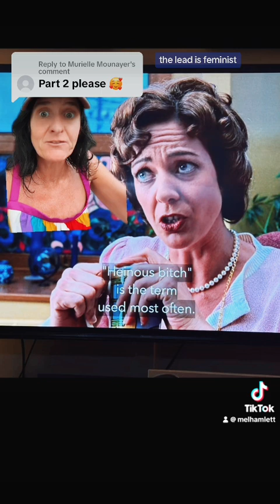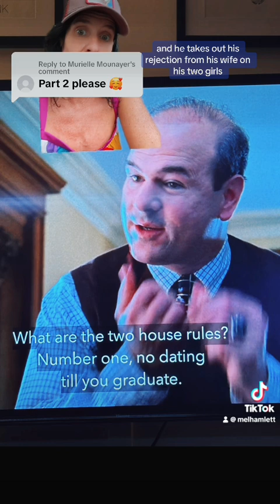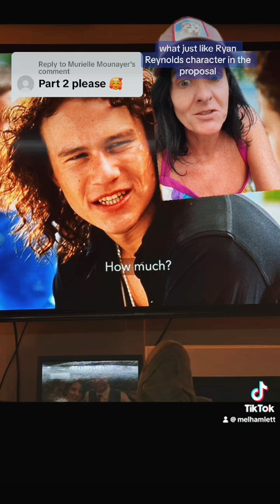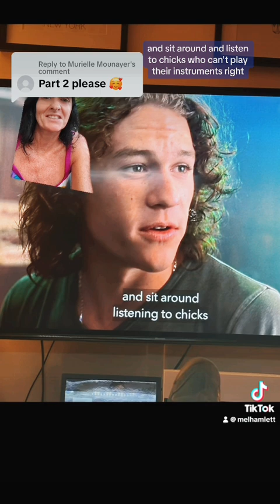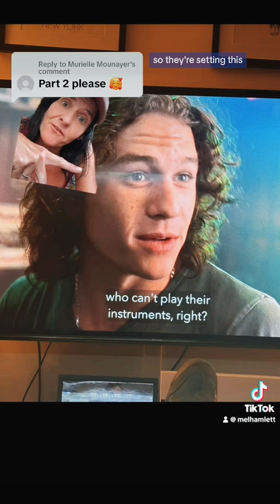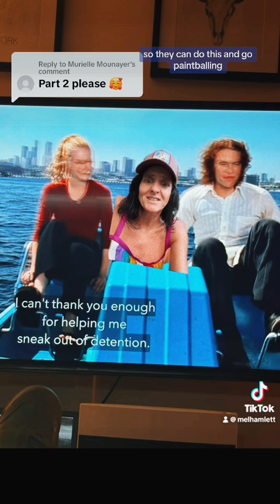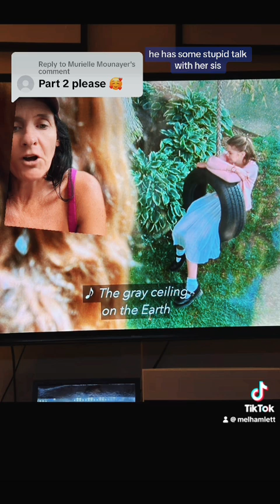Women dating down (10 Things I Hate About You)